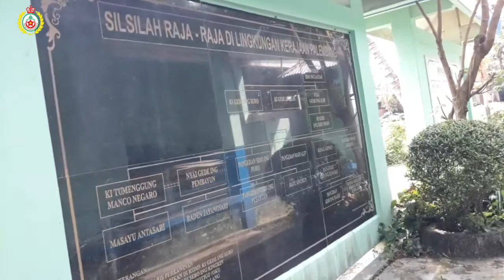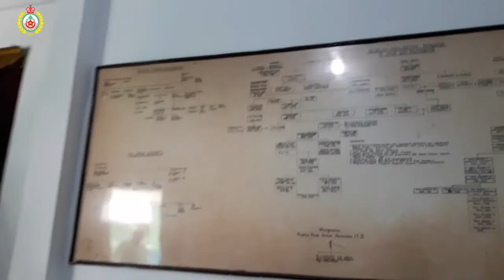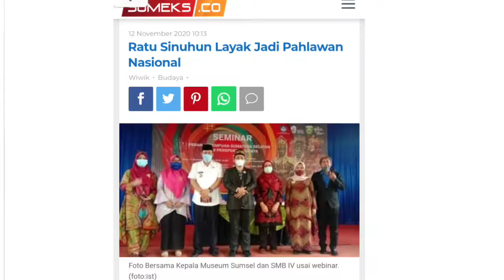Citra Ratu Sinuhun, Ibu Negara Kerajaan Palembang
Salah satu makam bersejarah yang ada di kota Palembang yaitu Komplek Makam Sabo Kingking, berada di Jalan Sabo Kingking Kelurahan Sungai Buah, Kecamatan Ilir Timur 1, Kota Palembang.

Kompleks Makam Sabokingking, dikenal sebagai Situs Telaga Batu, lokasi ditemukannya sebuah prasasti yang dikenal sebagai Prasasti Telaga Batu.

Di komplek ini, terdapat makam Ratu Sinuhun, istri dari Sido Ing Kenayan, penguasa Palembang pada awal abad XVII.

Ratu Sinuhun dikenal sebagai Penulis Undang-undang Simbur Cahaya, yang dikompilasikan dari hukum adat yang berlaku di Uluan Palembang.